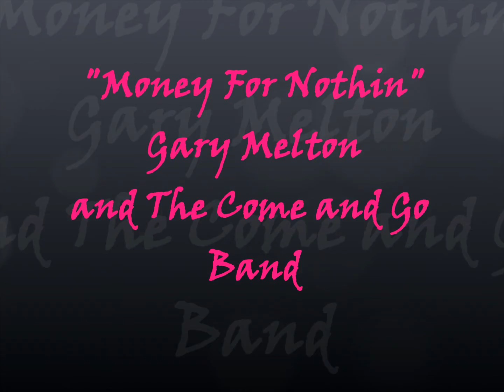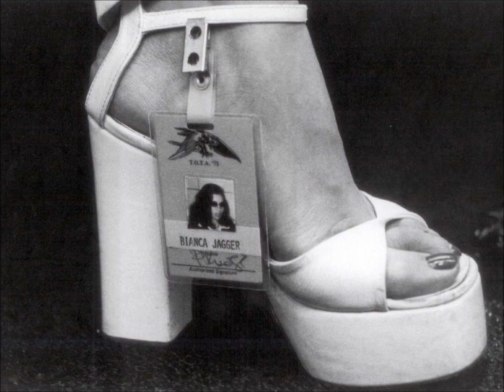"Money For Nothing" Gary Melton and Friends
More rehearsal for Magical History Tour...plus it was fun to make this video during a tropical storm when I was homebound.